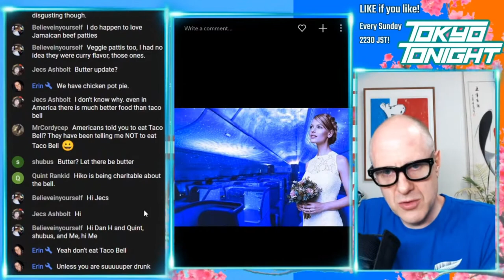Tokyo Tonight! ANA's Boeing 777 Brings A New Meaning To "Walking Down The Aisle"